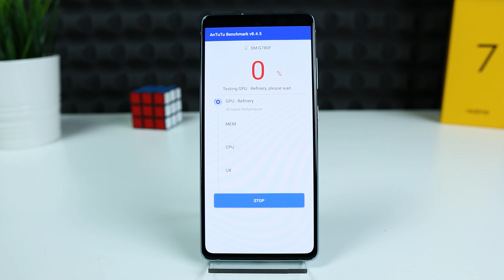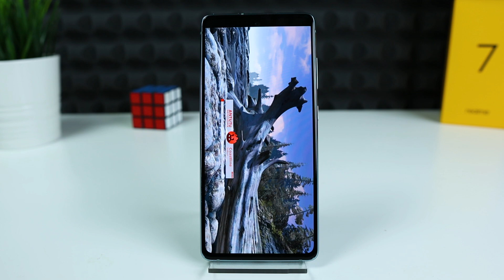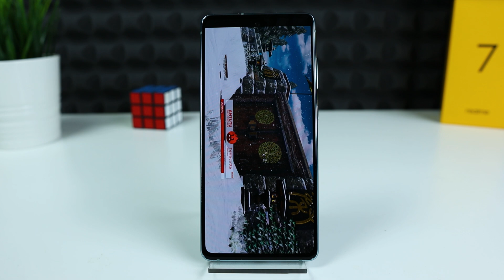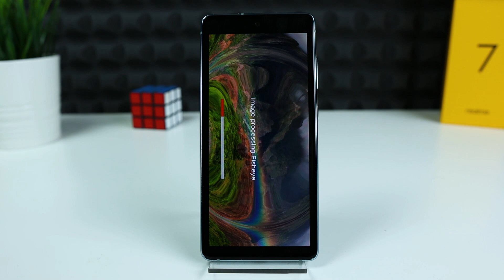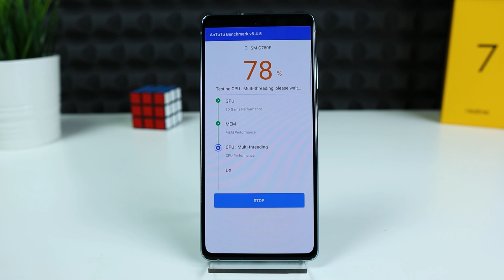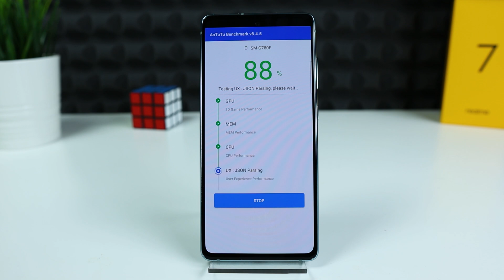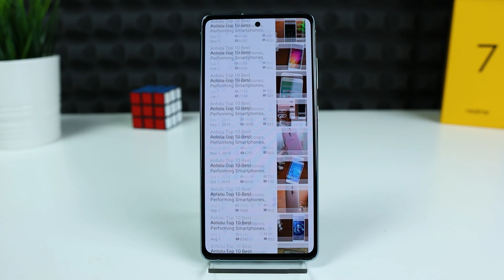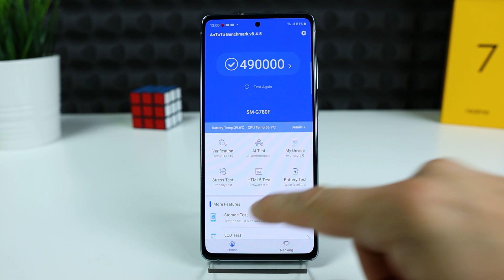Samsung Galaxy S20 Fan Edition AnTuTu Benchmark!